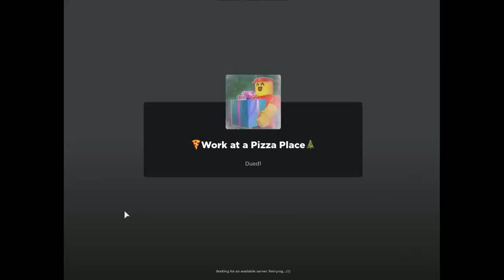🍕 Work at a pizza place - 2022 🎄 Advent Calendar Day 2